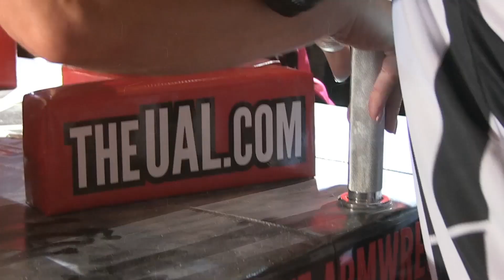UFC FAN EXPO QUEEN OF THE TABLE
|| ULTIMATE ARMWRESTLING LEAGUE ||

North America's Premier Arm Wrestling League providing professional & amateur athletes the platform to compete against world class competition. Featuring ULTIMATE MATCH UP's between elite championship pullers from across the globe. The Ultimate Armwrestling League : where the greatest of all time pull for glory!

$10,000 to the last woman standing
$15,000 in total prizes
$100 for each win